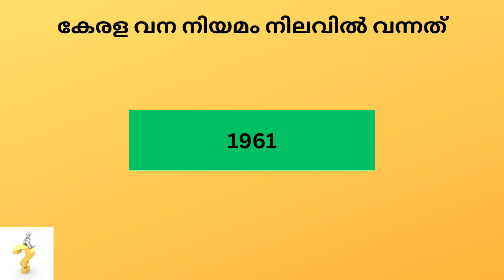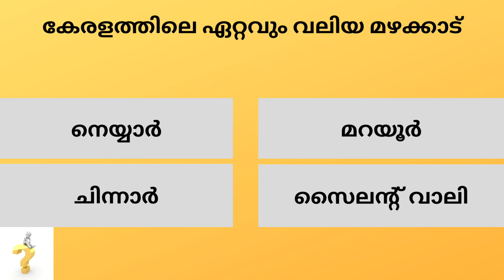Kerala PSC Previous Questions# Facts About Kerala # Mock Test 238# LGS# LDC # GK# General Knowledge